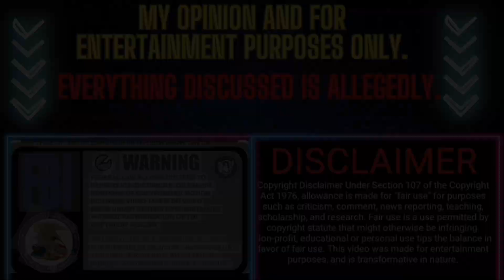THE REAL PLOT AND PLAN OF PEACHES MOM-CATION!